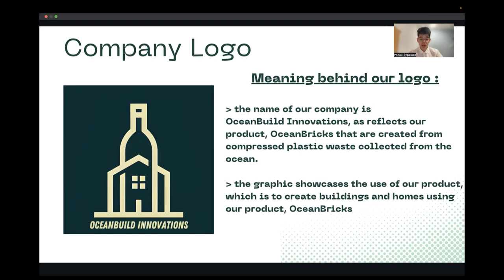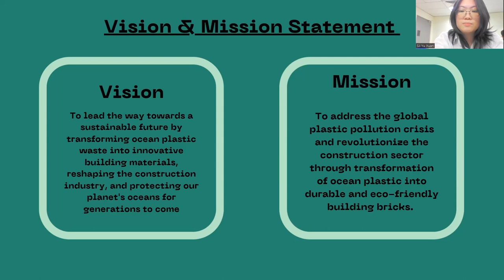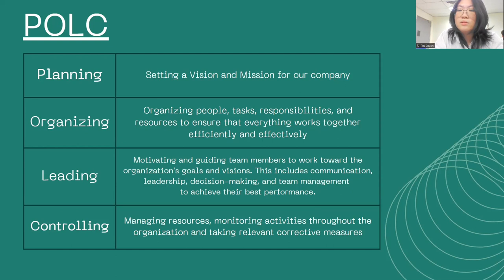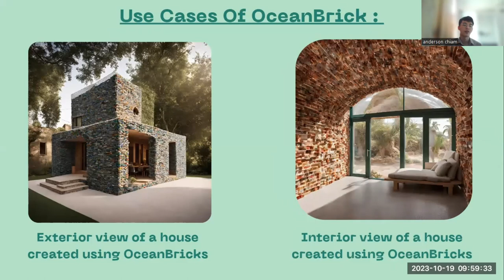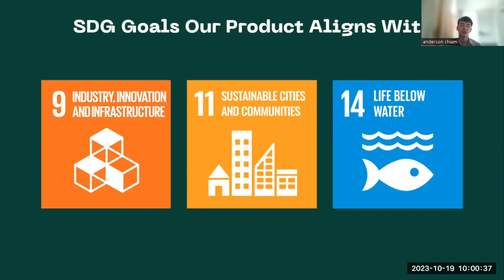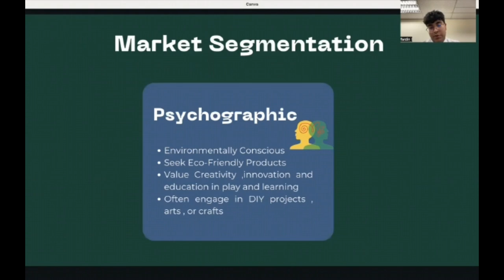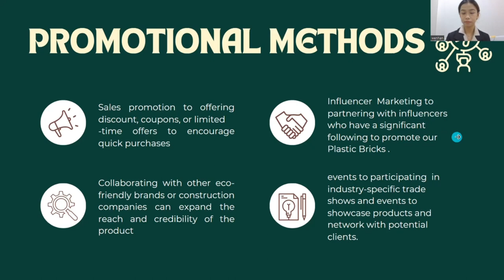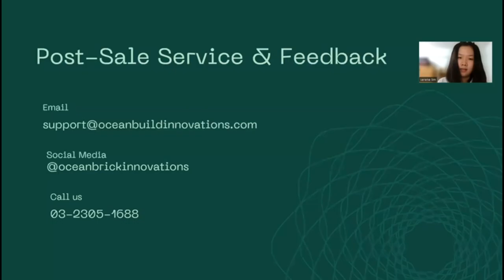i love sunway